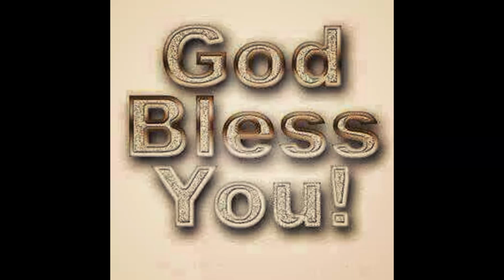HOW TO MAKE MANGO Thokku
Global Tamil Kitchen is mainly to publish the methods and invents of the Tamil food and to educate how to cook
Hi friends Greet you all in the name of Jesus Christ Today we are lucky enough to see HOW TO MAKE MANGO Thokku instant.Now in India especially in south India it's MANGO season.everywhere YOU can see MANGO.
மாதா(தா ய்) ஊட் டா த சோற்றை மாங்காய் ஊட்டும்
 very few people only may not eat mangoes
MANGO is the first among the three best fruits
Mango thickly is a very easy process
and nice side dish.I believe that  most of the people around the world like MANGO
let us see the recipe
mango. raw 2 (500) gram
Jaeger.                        250 gram
Mustard to fry.                1/2 tsp
salt to taste
kayam.                             1/4
oil.                                     3tsp
curry leaves. .10 leaves

method for making MANGO thokku
Peel the skin of the MANGO
use peeler to peel MANGO into slices
take jagged ahu(  வெல்லம் கரைத்த பாகு)
mix well with peeled MANGO add the turmeric powder chilli powder fenugreek
keep the pan on the stove pour coconut oil or seasham oil fry the mustard seeds then put the MANGO mixture and heat for ten minutes
Ready MANGO Thokku Instant
serve it no need of waiting for day or days.Instantly it can be served as a side dish for breakfast ,Britain,curd rice ,Idly anything as you wish.
enjoy it by trying to make MANGO thickly instant